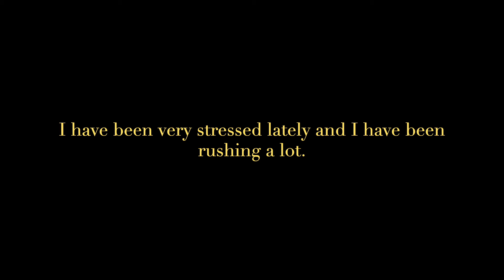Taking you on a roadtrip with me 🚗 | Croatia Vlog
I have had an exhausting week so I decided to make a vlog about the landscapes I've seen on the road from Rijeka to Budapest :)

Xoxo
Brigitta